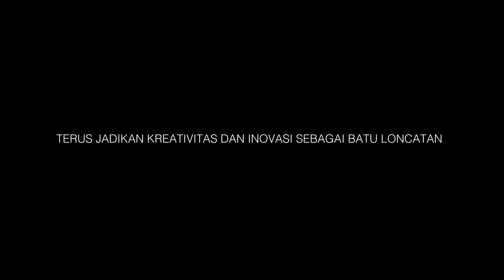Dunia Berubah, dan yang kita butuhkan adalah Inovasi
Bapak Ibu sekalian.
Dunia berubah ! Dan itu kita pahami bersama.
Tetapi perubahan yang terjadi saat ini, amat sangat cepat.

Mengapa saya katakan amat sangat cepat ?
Karena perubahan yang terjadi saat ini adalah 'mendatangkan masa depan ke masa kini terlalu awal'

Pertanyaannya,
Bagaimana cara kita 'meresponnya ?'

Hanya ada 2(dua) kata kunci :
INOVASI dan DAYA SAING

Dengan adanya Inovasi, maka kita bisa meningkatkan Daya Saing. Kita mampu Berdaya Saing, kalau kita lakukan Inovasi.

Itu yang selalu disampai-sampaikan oleh pemimpin kita. Bapak Walikota, Bapak Wakil Wakil Walikota, bahwa Inovasi itu sangat penting untuk kita lakukan !

Sobat Bitung, khususnya para ASN dan THL, besok jangan terlambat dalam Apel Kerja. Disiplin adalah kunci kesuksesan. Salam.